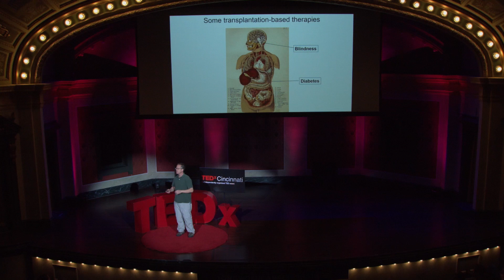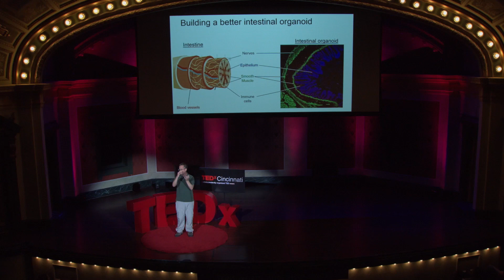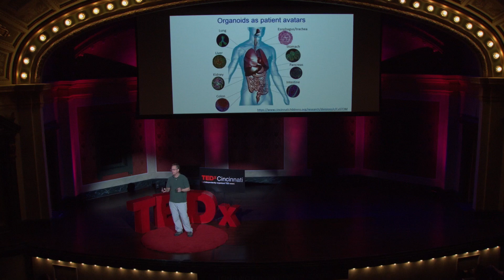How We Are Growing Organs In The Lab? | Dr. Jim Wells | TEDxCincinnati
Over 116,000 people in the US are on organ transplant waiting lists because of a shortage in healthy donated organs. Dr. Wells and his team have been harnessing the power of stem cells to grow miniature versions of human organs in the laboratory. Today, mini organs are being used to help diagnose patients and improve care and Dr. Wells and colleagues are working to generate lab grown organs for future transplantation into patients. Screen reader support enabled. FB: James Wells, LinkedIn:James Wells As a Developmental Biologist, Jim Wells has spent the past two decades trying to uncover how a single cell gives rise to tissues, organs and eventually a whole organism. With this information as a roadmap, he has pioneered approaches to generate mini organs (organoids) from stem cells in the laboratory. Dr. Wells is now part of a team that is using tissue engineering to generate bigger and more functional organs in the lab that can be used for transplantation into patients in the future. Dr. Wells is a professor of Pediatrics at the Cincinnati Children’s Hospital Medical Center. He is in the Division of Developmental Biology and where he established the human pluripotent stem cell facility. He is also the Director for Basic Research in the Division of Endocrinology and was appointed Chief Scientific Officer of the Center for Stem Cell and Organoid Medicine. As a Developmental Biologist, Jim Wells has spent the past two decades trying to uncover how a single cell gives rise to tissues, organs and eventually a whole organism. With this information as a roadmap, he has pioneered approaches to generate mini organs (organoids) from stem cells in the laboratory. Dr. Wells is now part of a team that is using tissue engineering to generate bigger and more functional organs in the lab that can be used for transplantation into patients in the future. Dr. Wells is a professor of Pediatrics at the Cincinnati Children’s Hospital Medical Center. He is in the Division of Developmental Biology and where he established the human pluripotent stem cell facility. He is also the Director for Basic Research in the Division of Endocrinology and was appointed Chief Scientific Officer of the Center for Stem Cell and Organoid Medicine. This talk was given at a TEDx event using the TED conference format but independently organized by a local community.